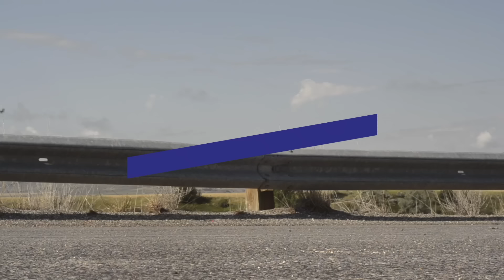POGACAR le ARREBATA la ETAPA REINA a QUINTANA - Etapa 15 Giro de Italia 2024